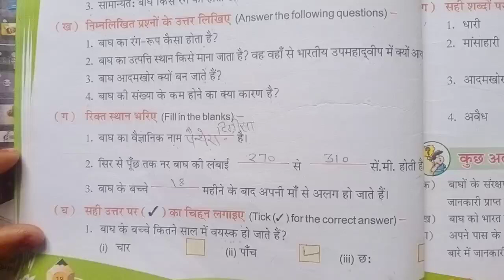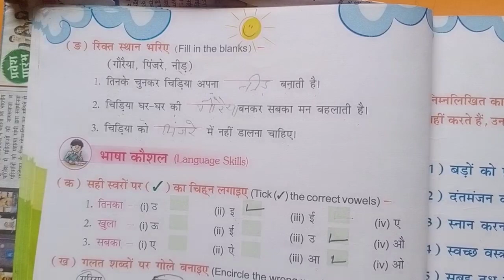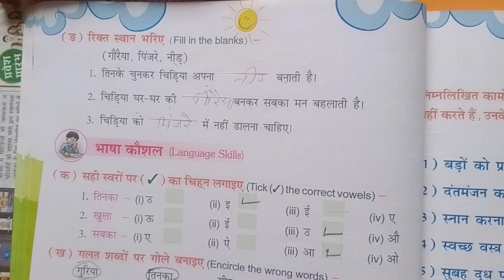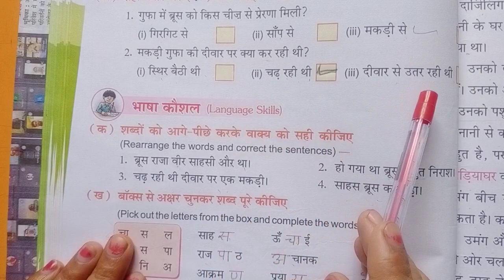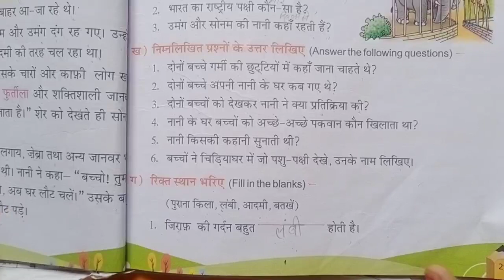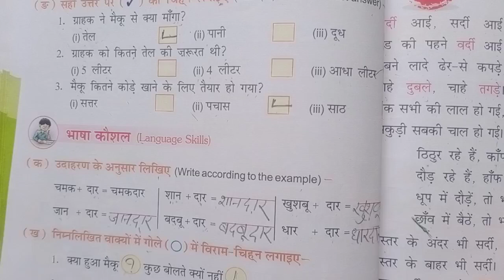2nd Hindi -Revision fill in the blanks